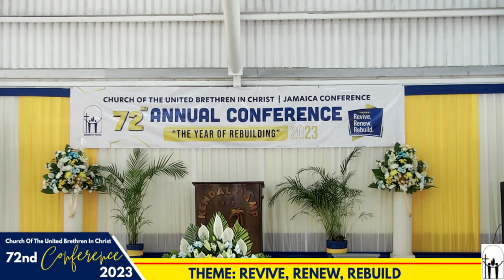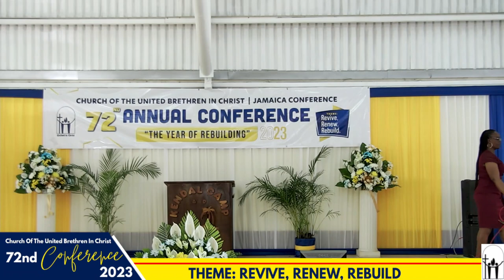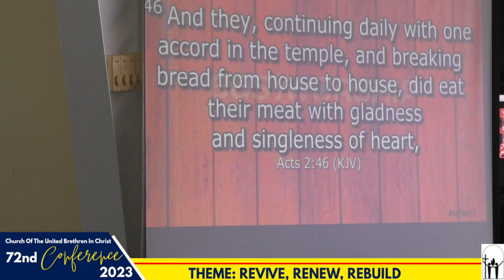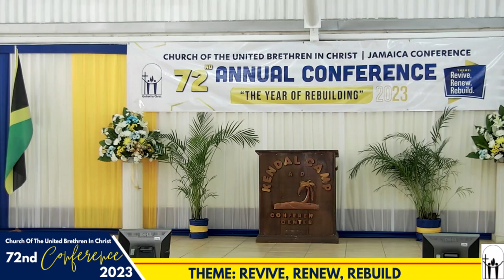Church Of The United Brethren In Christ 72nd Annual Conference Evening Session 2023